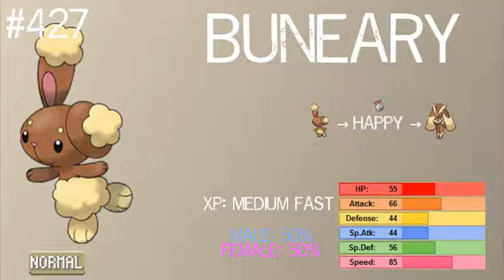Let's Play Pokémon Diamond - Part 11: It's Glitching Up!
In this part...I'm putting the LP on hiatus. My computer just isn't liking this game that much. With that, I'm hopefully going to try to either upgrade my computer or find a better emulator to use, 'cause I don't think you guys would like a whole LP like this.

Don't worry, I've got something to do instead of this.

This game is created by Nintendo and Game Freak.